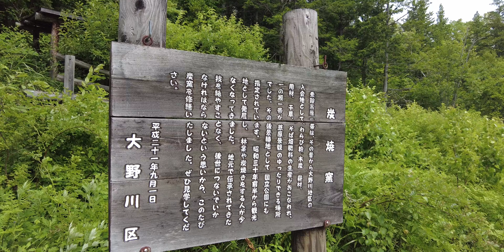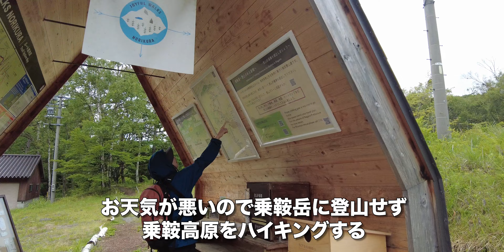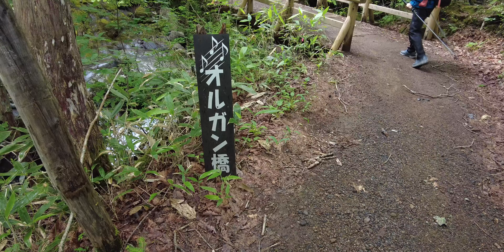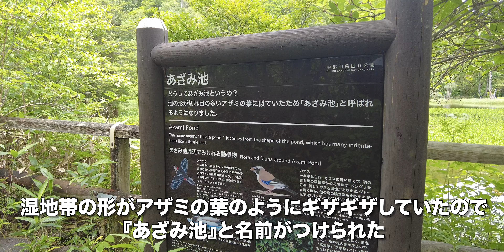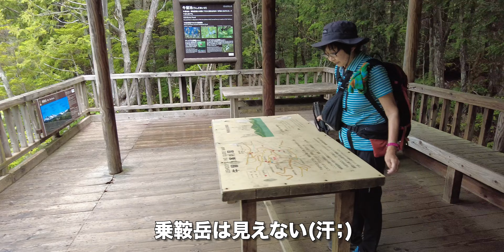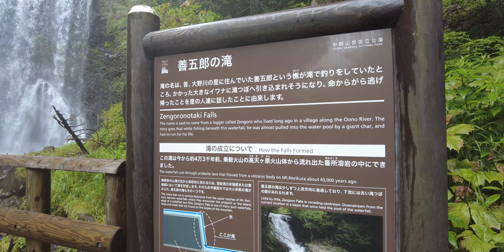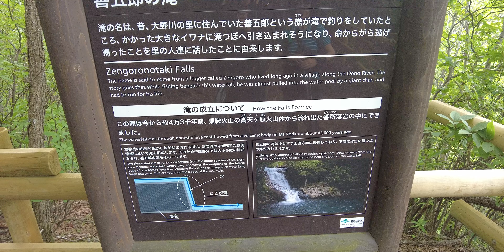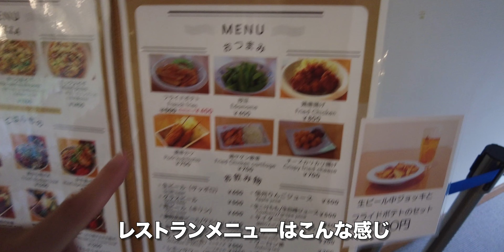雨の日でも楽しめる！乗鞍高原ハイキング！標高1590m！夏でも涼しい高原散歩！【旅行VLOG、レビュー】乗鞍観光センター〜オルガン橋〜炭焼窯〜あざみ池〜牛留池〜休暇村〜善五郎の滝〜湯けむり館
乗鞍高原（のりくらこうげん）は、長野県松本市安曇鈴蘭（ながのけんまつもとしあづみすずらん）にある高原だ。
乗鞍高原
鈴蘭 安曇 松本市 長野県 390-1513

2024年7月10日、前日は道の駅 大芝高原（おおしばこうげん）でランチを済ませた。
この日は国道158号線から県道84号線に入る。乗鞍高原（のりくらこうげん）にやってきた。

松本市乗鞍観光センターに到着。
中部山岳国立公園 松本市乗鞍観光センター
〒390-1513 長野県松本市安曇鈴蘭４３０６−６

残念ながら雨で、乗鞍岳（のりくらだけ）は全く見えていない(汗；)駐車場はとても広い。乗鞍岳に登山する時は、ここからシャトルバスに乗り替える。トイレに大きく「車中泊禁止」と書かれている。「クマに注意」の張り紙(汗；)トイレはとてもきれいだ。シャトルバスは往復4,000円。

松本市乗鞍観光センターを出発し、ハイキングに出かける。お天気が悪いので乗鞍岳に登山せず、乗鞍高原をハイキングする。まず案内看板でルートを確認。野鳥発見。分岐点があり、帰りは右の道から戻ってくる予定だ。プチホテル アルピノの前を通過。閉業したようだ。

雨が降ってきて、おじいはモンベルの傘を差して歩いて行く。ここで車道はなくなり、遊歩道になる。オルガン橋を渡る。小大野川だ。鹿除け柵があった。Cafe and Gallery KURUMuまで歩いてきた。
Cafe and Gallery KURUMu
〒390-1520 長野県松本市安曇４３０７−１
ここに広い駐車場があり、さらに進む。

炭焼窯を通過。ウツボグサが咲いていた。あざみ池に到着。湿地帯の形がアザミの葉のようにギザギザしていたので『あざみ池』と名前がつけられた。クマが怖いおばあ。

坂道を上がり、東屋まで歩いてきた。分岐点を牛留池方面に向かう。木の幹がくるりと一回転していた。面白がって通る人がいないように「樹根保護のため立ち入らないで下さい」と書かれていた。

牛留池（うしどめいけ）まで歩いてきた。標高1590mにある池だ。乗鞍岳は見えない(汗；)ここでランチ。おじいはセブンイレブンで買ってきたチキンカツサンド。おばあはおにぎり2個。20分ほど休憩し、休暇村に向かう。

休暇村が見えてきた。シャトルバスのバス停にもなっている。
休暇村 乗鞍高原
〒390-1520 長野県松本市安曇４３０７
スキー場がある。温泉ホテルだ。中部山岳国立公園に指定されている。中に入ってみた。日帰り温泉も営業中。レストランはこんな感じ。意外と普通の値段。

善五郎の滝に向かう。これが善五郎の滝。松本市の特別名勝になっている。
善五郎の滝
〒390-1513 長野県松本市安曇鈴蘭４３０６−３２
落差21.5m、幅8m。善五郎が釣りをしていた時に、イワナに引き込まれそうになったことから名付けられた。4万3千年前、乗鞍火山の高天が原火山体から流れ出た番所溶岩の中にできた。

びしょ濡れになりながら、マイナスイオンをたっぷり吸い込んだ。水も滴るいい男（笑）淵もきれいだ。柿其渓谷はグリーンだったが、ここはブルーだ。
少し下流側に、ナメ滝がある。100m程歩いて、滝見台という場所までやってきた。滝を見下ろすことができる。

車道が見えてきた。ゴールのポーズを決めるおばあ。グリコ？お金かからないのがよかった。乗鞍岳の山頂には長野県側の奥社と岐阜県側の奥社の2つある。

車で移動する。湯けむり館にやってきた。
乗鞍高原温泉 湯けむり館
〒390-1513 長野県松本市安曇鈴蘭４３０６−４

武田信玄によって開拓されたそうだ。内部はこんな感じ。レストランメニューはこんな感じ。乳白色のすばらしい温泉だった。乗鞍岳は見えなかった(汗；)風呂上がりはやっぱり牛乳だ。

絶品！一人分ずつ炊き上げる釜飯！穂の香でのランチ体験をクチコミ！【旅行VLOG、レビュー】いくらでも食べられてむしろ危険？！コスパ最高の日替わりランチはコーヒー付きで880円！国道19号線沿いで便利！

【動画目次】
00:00 松本市乗鞍観光センター
03:22 KURUMu
07:37 あざみ池
09:09 牛留池
11:28 休暇村
13:25 善五郎の滝
17:07 湯けむり館

【使用機材】
カメラ ：

ジンバル ：

【編集】
ハードウェア：

ソフトウェア：
GoPro
DJImimo